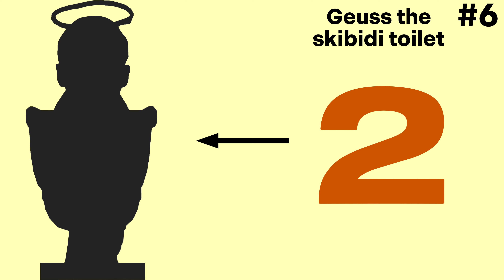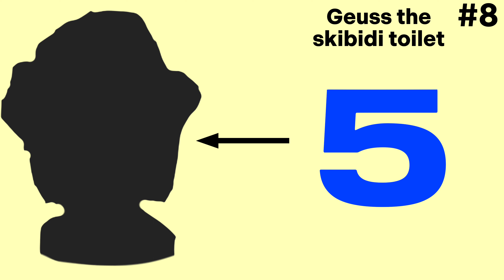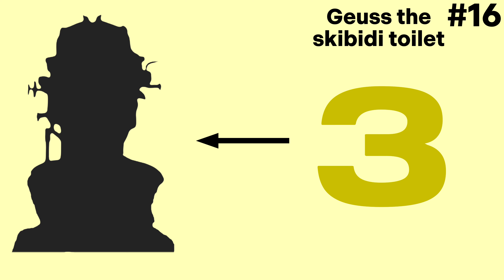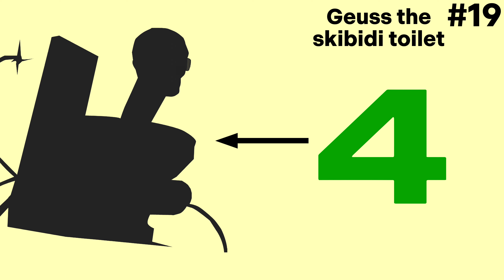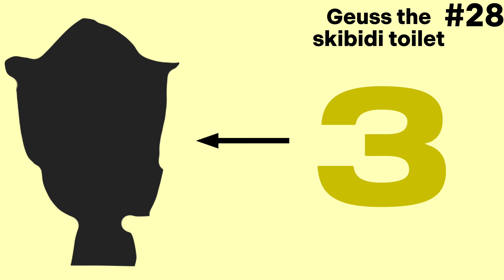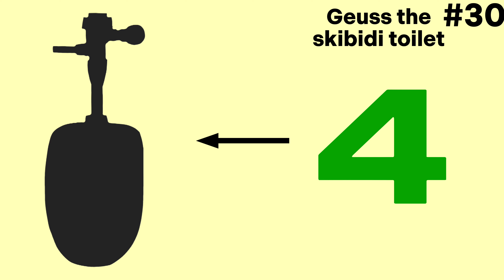Guess the skibidi toilet & CM & SM | Remastered | Jack Animations